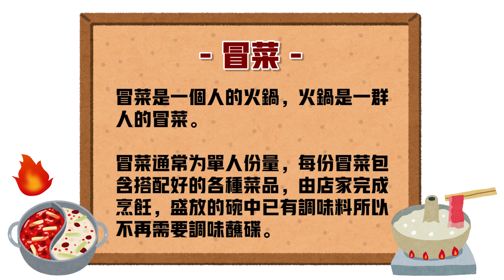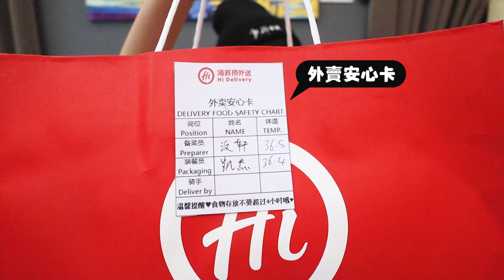最便宜的海底撈？！小紅書爆紅「海底撈冒菜」外賣火鍋！【什麼都開箱】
一刷小紅書就會看到的「海底撈冒菜」真的那麼便宜？9菜1湯1肉🍲，還附送小零食🍿️，這個 FMCO 鎖國期間，不能出去吃火鍋，還是可以將「海底撈」外送🥡回家！影片內有推薦最划算的購買方式哦！💰